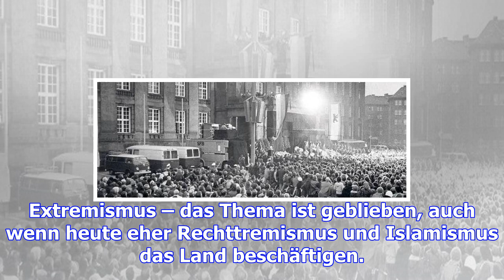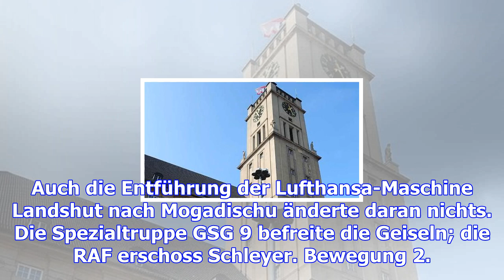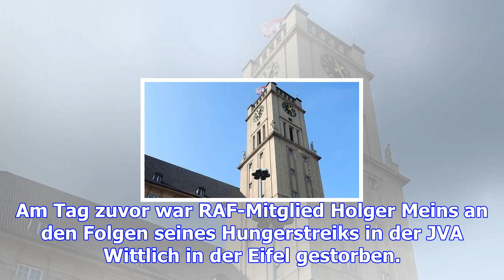20.000 menschen trauerten 1974 um günter von drenkmann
20.000 menschen trauerten 1974 um günter von drenkmann
Günter von Drenkmann war Kammergerichtspräsident in Berlin, als am 10. November 1974 Terroristen in ...